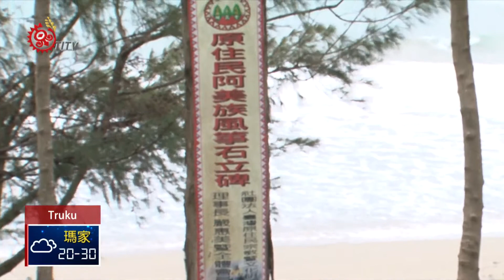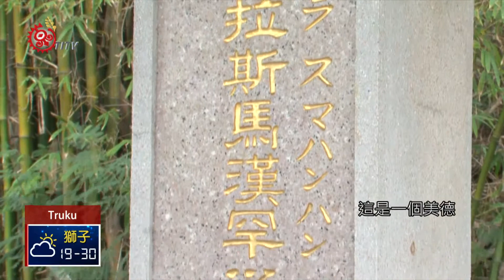傳承風箏工藝 耆老談 風箏石 傳說 2018-10-22 Truku IPCF-TITV 原文會 原視族語新聞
Pgkla hrpasan qnqaya gbihur suxal ka rdrudan

接下來介紹的是源自阿美族的的早期童玩，因為是屬於阿美族的文化，這則將全程使用美麗的阿美族語並輔以華語上字，會來得會貼切。現在的孩子除了手遊及電視節目，還有什麼是最吸引他們的注意力。50年代的長輩們，童玩hrpasan laqi幾乎都是自己親手製作，如陀螺triqi 竹砲spruq 風箏hrpasan qnqaya bgihur。尤其風箏hrpasan qnqaya bgihur一直是男生的最愛，小時候喜歡看哥哥們在廣場上放風箏，常常幻想有一天可以跟著風箏在天空飛翔，那是多麼讓人雀躍的事，到現在還念念不忘。今天帶大家到台東馬蘭部落，請教耆老製作傳統風箏hrpasan qnqaya bgihur，也一起聽聽部落流傳多年的傳說故事"風箏石hrpasan qnqaya bgihur"的由來。